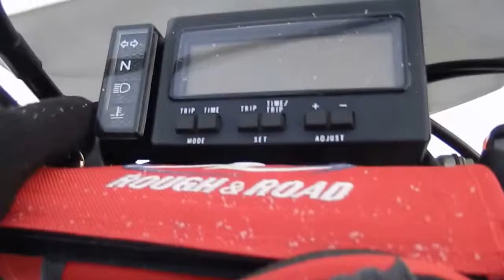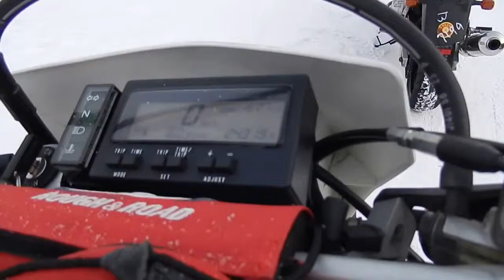Видео-тест SUZUKI DR Z400S от JapanBestCars